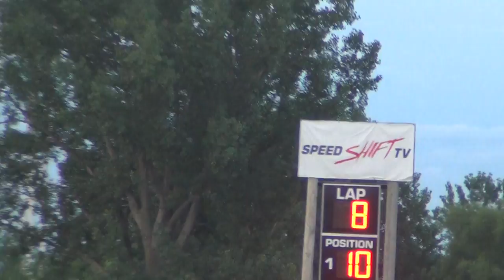Marshalltown Modified Heat 2 7/1/16